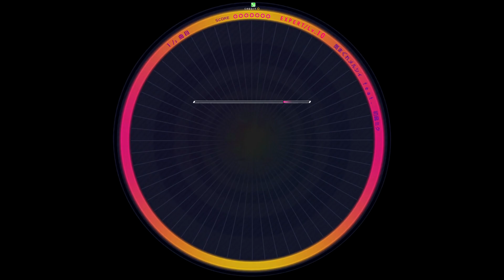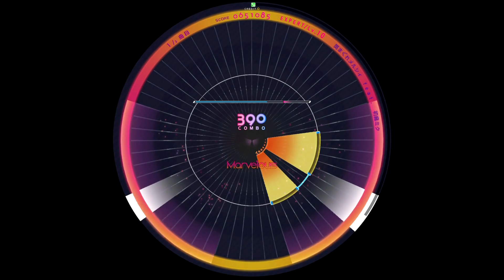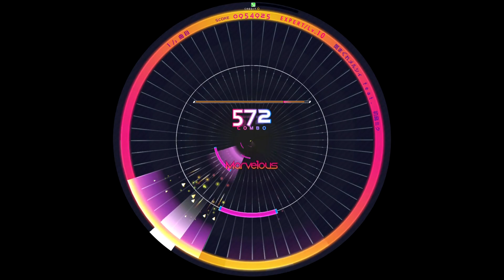[WACCA] 気まぐれメルシィ feat. 初音ミク(EXPERT) AM [譜面確認用]